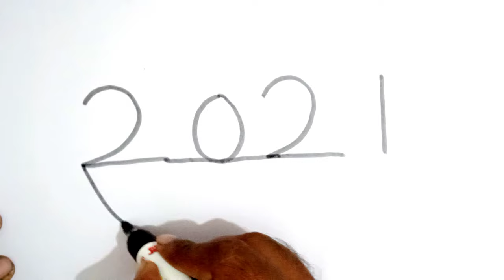How to draw bird nest//how to draw bird nest from number 2021//2021 New year drawing step by step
bird nest drawing from number 2021
2021 new year drawing very easy step by step for kids and beginners